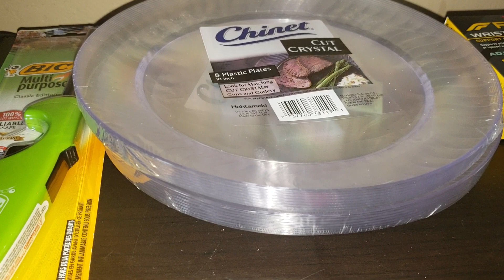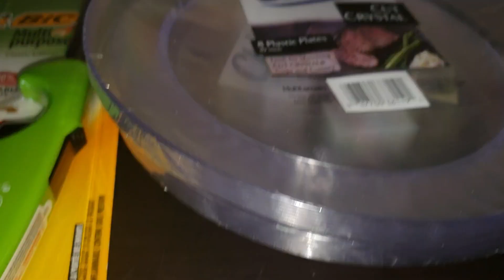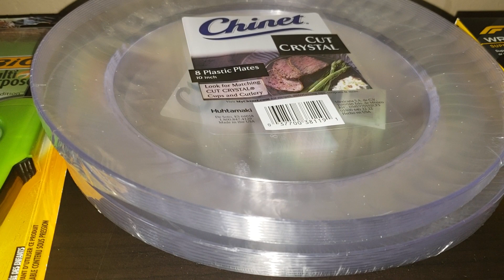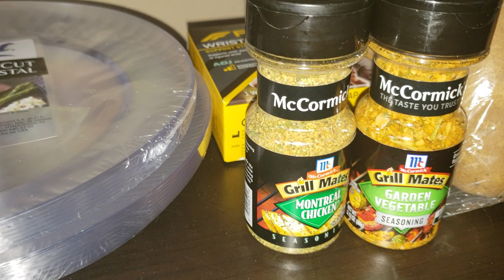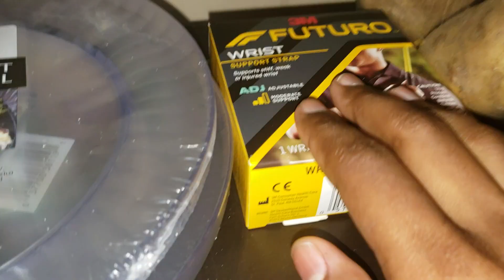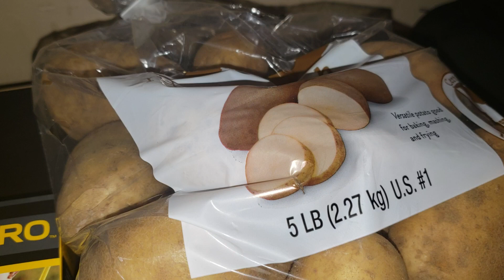COMPRA EN PUBLIX 12/28